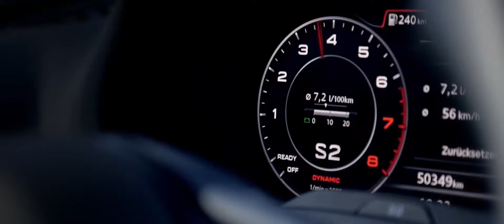Audi A3 Sportsback visits Sweden Nature